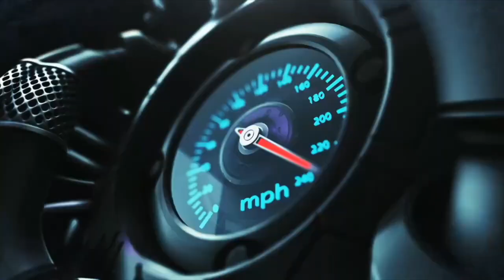WAR AUCTION KIA RIO OPEN BID 38-43 JUTA‼️ TANGGAL 26-27 JUNI 2023 DI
MAU IKUT BELI? BURUAN IKUT LELANGNYA DI

kondisi100%baru